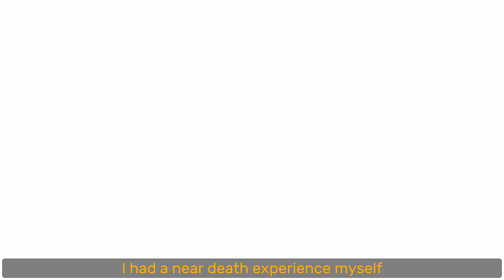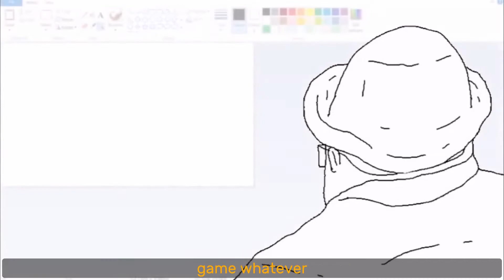Jarrad Wright - The Big Lez Show - Animation & Awakening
Jarrad Wright is a creator of The Big Lez Show and The Mike Nolan Show alongside his friends who helped with writing Tom Hollis and Izak Whear.
having directed, written, voice acted and animated for the majority of both series.

During 2010, Former Prime Minister of Australia Kevin Rudd introduced free laptops to the majority of high schools in Australia. Wright started creating The Big Lez Show at school, on the laptops tiny trackpad.